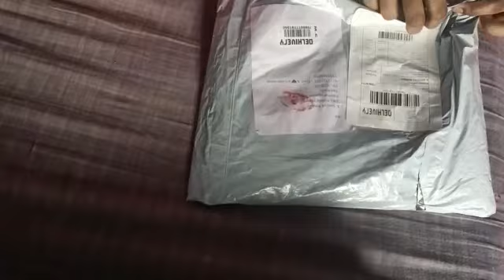A❤️s Collections happy Shopping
Video from As Collection